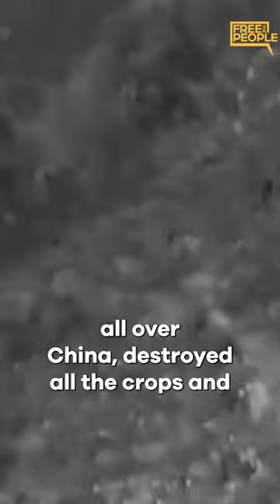China's Socialist God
Chairman Mao's government sought to replace God himself.
Li Schoolland recounts Mao's horrible plan, to help the people of China, that ended in a great famine.